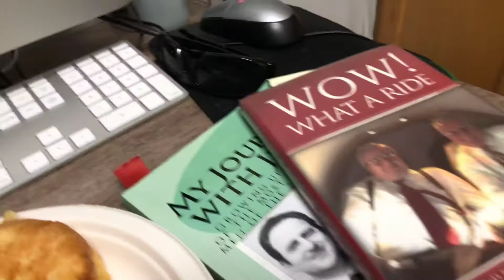YET ANOTHER LIBERTYUNIVERSITY NON-CAFETERIA-LUNCH4ME ON A TUESDAY🤣🤣🤣🤣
I totally know full well the most y’all don’t even care about this, but a handful do😉😉😉😉😉